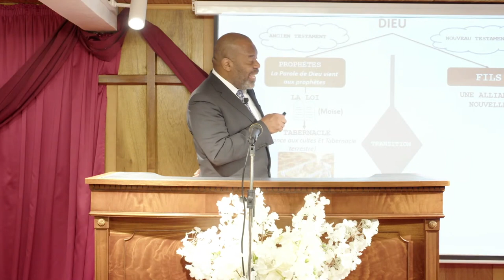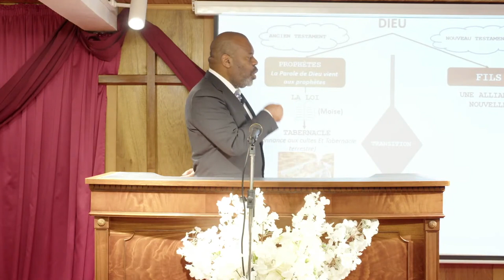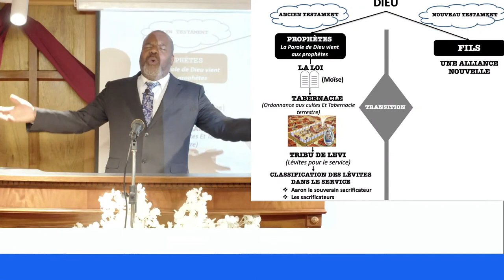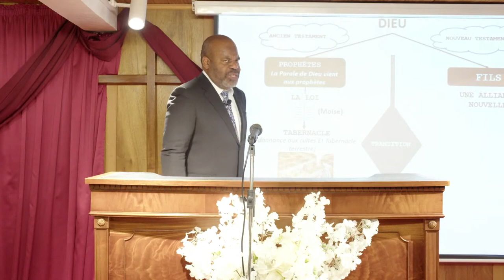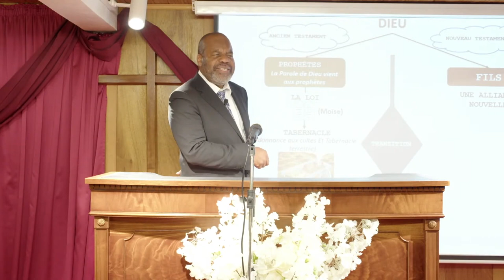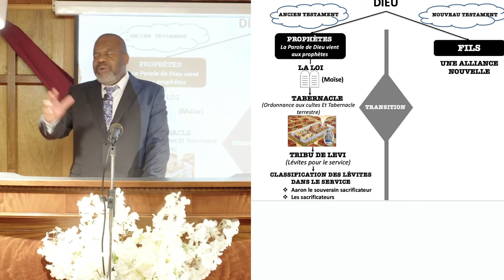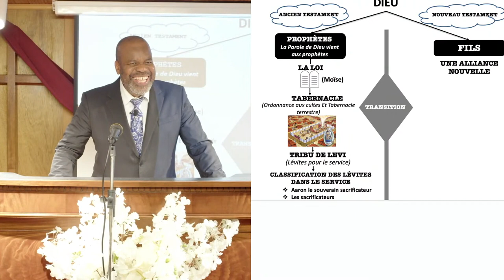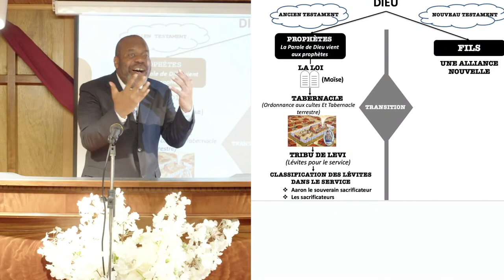HÉBREUX 1: 1- MÉDIATEUR D'UNE NOUVELLE ALLIANCE - Dimanche 07 Août 2022